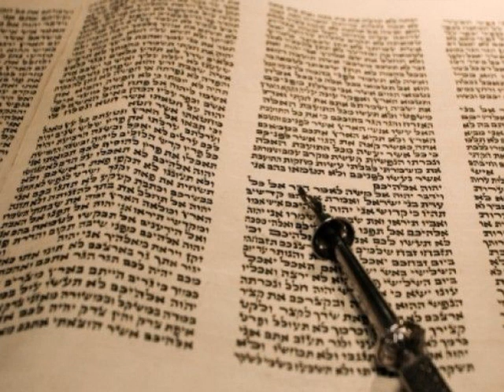קריאה בתורה חמישי ויקרא אשכנזי